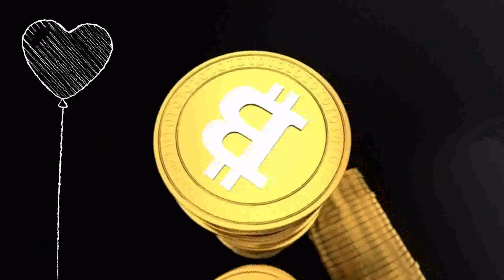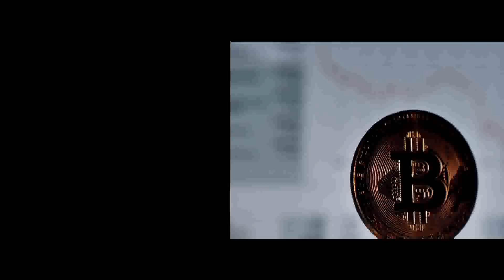Bitcoin status || cryptocurrency || WhatsAapp status||very amazing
Bitcoin status || cryptocurrency || WhatsApp status very amazing